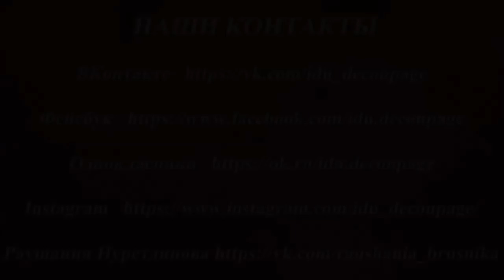Имитация старой бумаги. Университет Декупажа. Раушания Нуретдинова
В этом почти 12-минутном видео декупажных дел мастерица раскрывает секреты, как придать деревянной поверхности винтажную фактуру старой бумаги. Вы узнаете:
какие инструменты и материалы потребуются;
как грунтовать поверхность перед работой;
как придать белому цвету грунта теплый желтоватый оттенок;
какие краски взять и как их смешивать между собой;
как затонировать грунтованный медальон;
как сделать сложной окрашивание поверхности и добиться многотоновой растяжки с помощью обычной воды;
как расставить контрастные акценты темной краской.
В результате всех приемов у художницы получилась благородная состаренная фактура старой бумаги. Вдохновляйтесь и создавайте свои неповторимые шедевры!